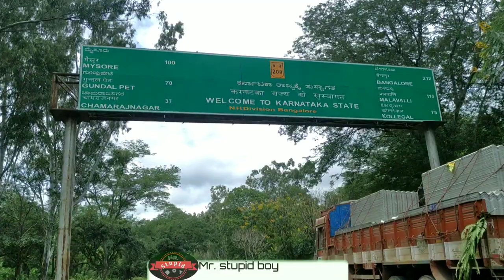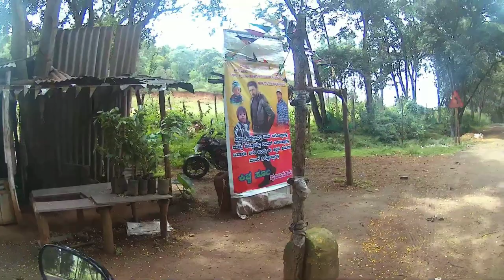Bannari to Karnataka via thimbam | Route guide | travel vlog | dhana vlogger